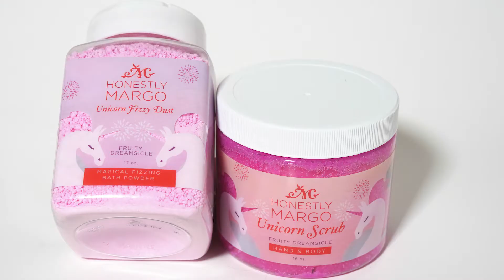Honestly Margo Brand Video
What is Honestly Margo?  Bath and beauty that's simple, fresh, unique and honestly fun!